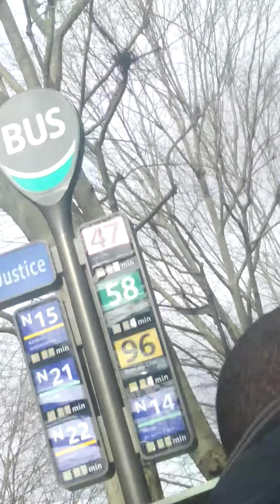11 mars 2020